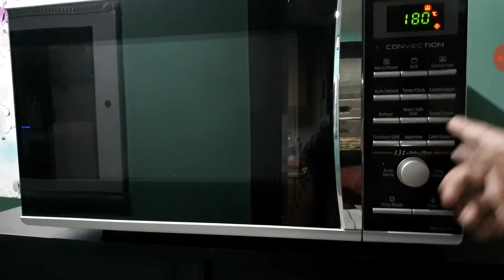Home Business Ideas | Only 4 Ingredients Recipe | whoever wish to start Restaurant and earn money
Home Business Ideas | Only 4 Ingredients Recipe | whoever wish to start Restaurant and earn money by Home Note Channel